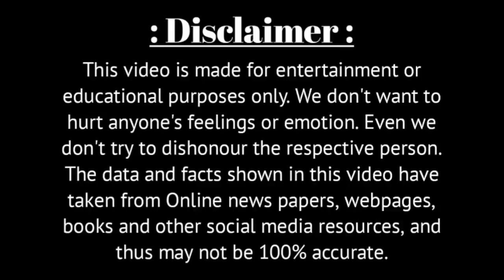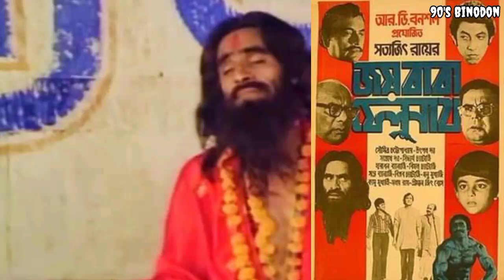অভিনেতা মনু মুখার্জীর জীবনের অজানা কাহিনী | Bengali Actor Monu Mukherjee Biography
We don't want to hurt anyone's feelings or emotion. Even we don't try to dishonour the respective person. The data and facts shown in this video have taken from Online news papers, webpages, books and other social media resources, and thus may not be 100% accurate.

Voice - Own